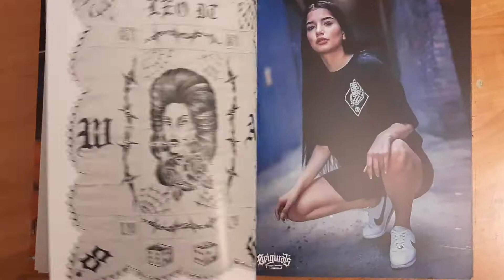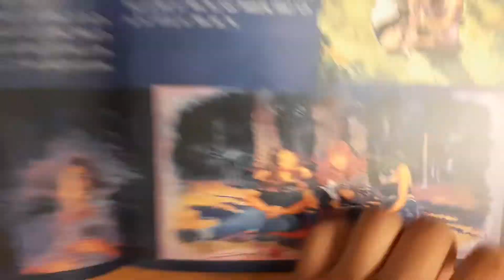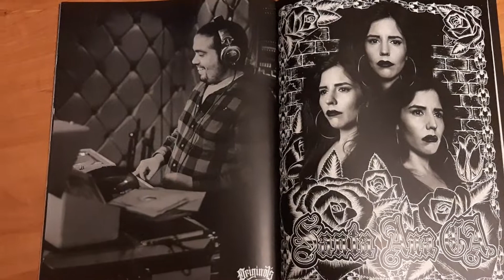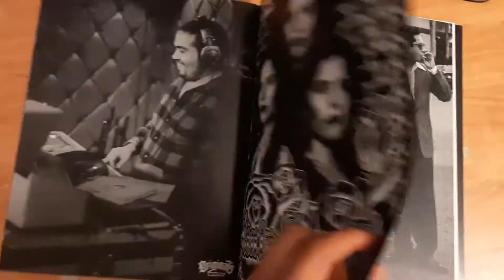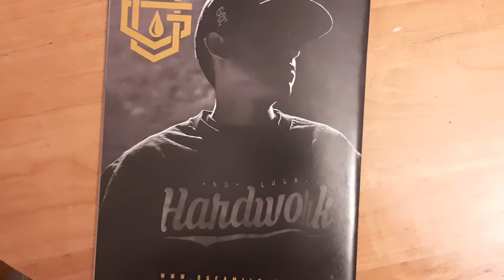Originals Magazine #7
buy one for $10 at originalsporvida.com
originals magazine

follow me @rochyroach